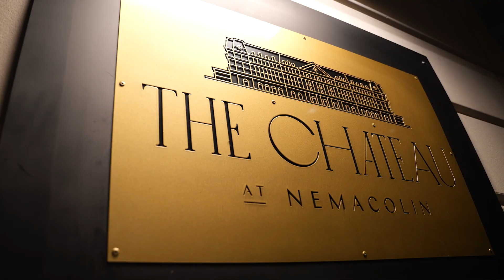Arias Executive Council - Spring 2023